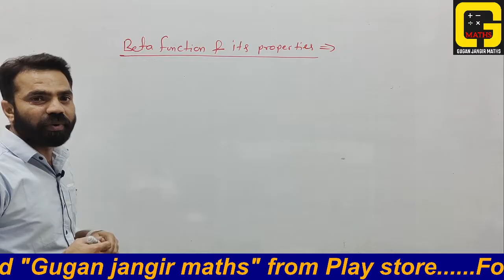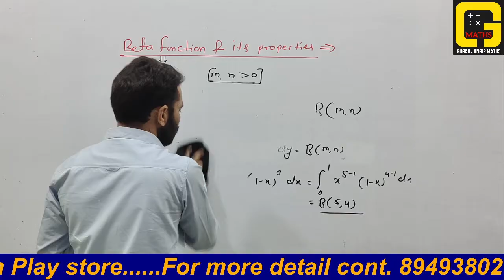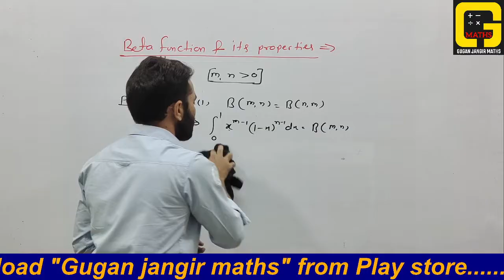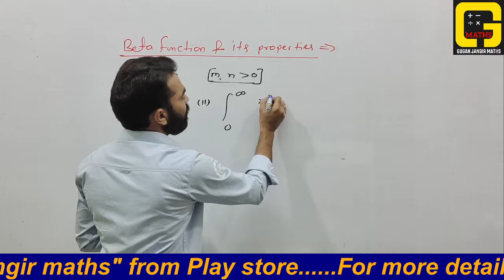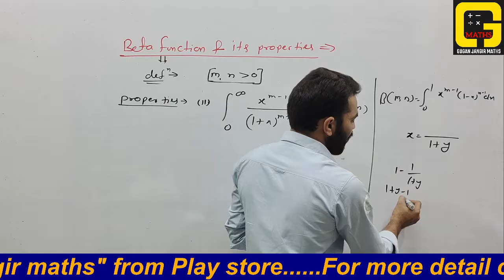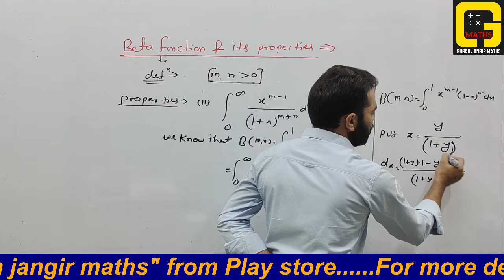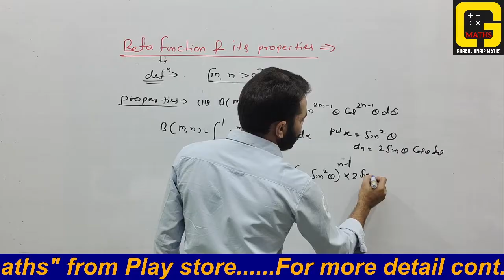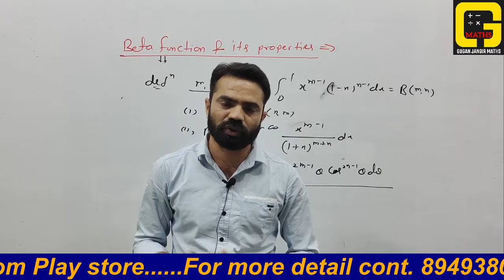BSc Maths | Beta and Gamma function | Part-01 | BSc / BSc bed 1st Year maths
BSc BEd maths complete syllabus
BSc Bed maths for I,II, III and IIII
1stgradeBsc bed mathsbed
integrated coursebsc 3rd exam 2023
3rd year maths exam 2023
bsc bed syllabus 2023
bed integrated course
bsc 3rd year maths exam 2023
bsc 3rd year maths exam 202
Bsc bed math class
Bsc bed 1st year maths important questions
bsc bed online classes